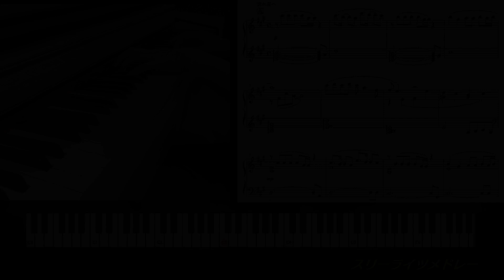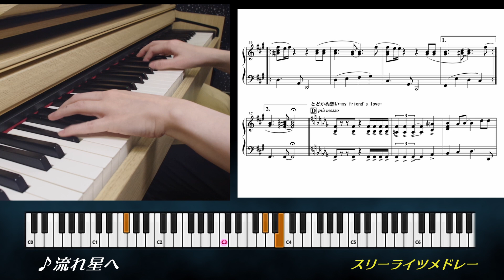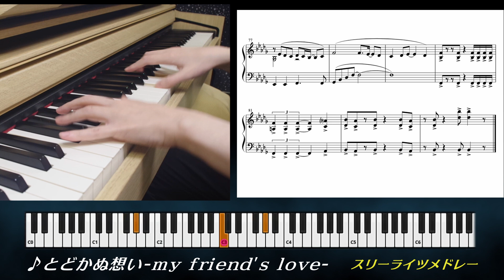【ピアノ楽譜】スリーライツメドレー【美少女戦士セーラームーン】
リクエストにお応えして、美少女戦士セーラームーン セーラースターズより、スリーライツの名曲２曲をやさしめなシンプルアレンジでピアノで演奏してみました。
61鍵盤でも演奏できる楽譜になっています。

※この動画は2023/12/6に投稿したものを修正して再投稿したものです。

収録曲
00:00 流れ星へ
02:08 とどかぬ想い-my friend's love-

動画で表示している楽譜の販売を開始しました！動画では楽譜が見づらい方はこちらをご検討ください。

☆通常バージョンのピアノで演奏してみた動画はこちら